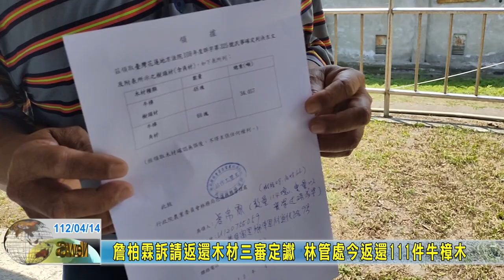20230414 06 詹柏霖訴請返還木材三審定讞 林管處今返還111件牛樟木